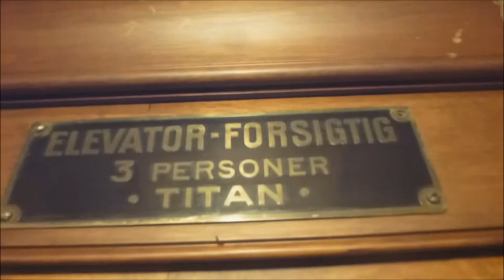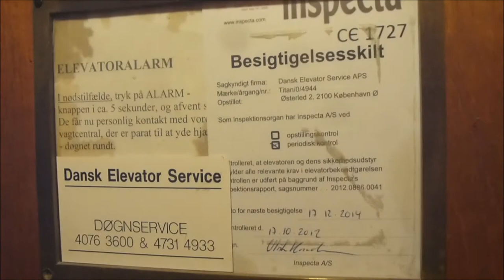Old TITAN BD-Traction elevator @ Østerled 2, Copenhagen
Pretty nicely designed elevator... altough the innerdoor doesn't suit so well. Took a Quick ride on this one! More to go then. :)